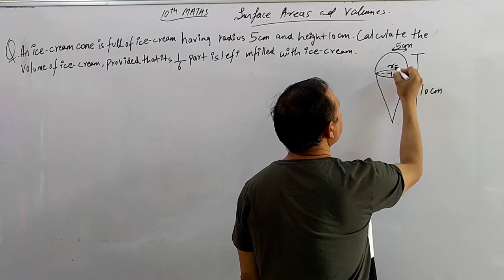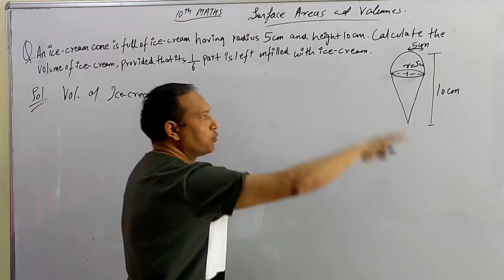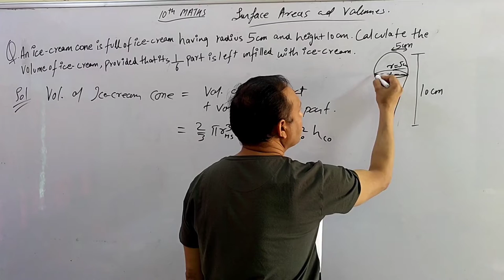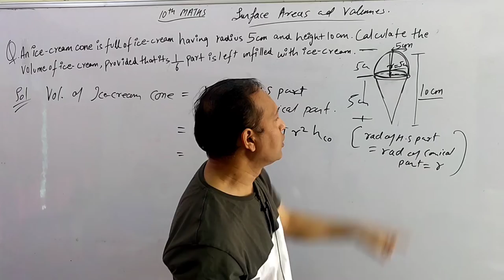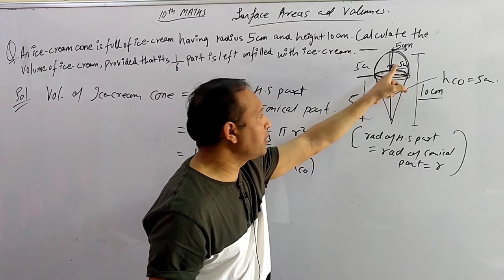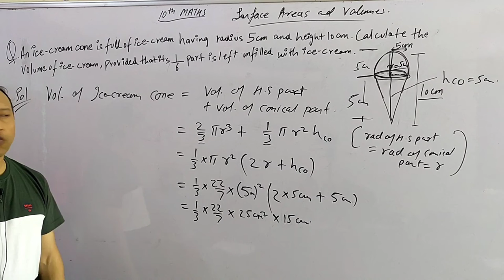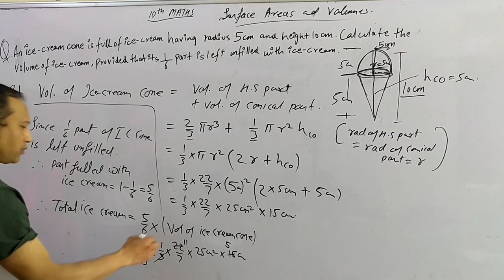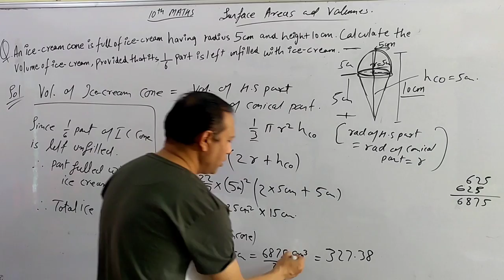10th.. An ice-cream cone is fill of ice-cream having radius 5cm and height 10cm. calculate the volum